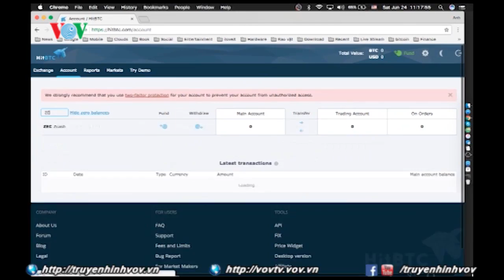KHO KHAN TRONG QUAN LY TIEN AO